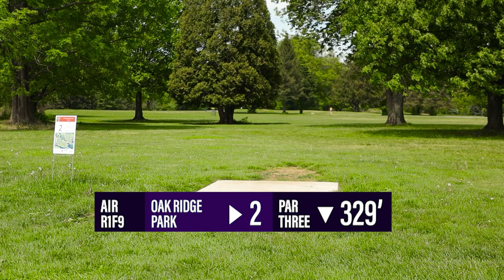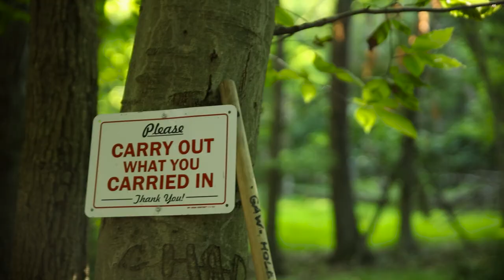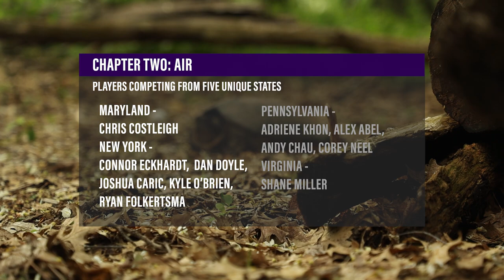AIR Driven by Innova // A New Jersey Disc Golf B-Tier // R1F9: LOCKHART, KHON, MARCIONESE, GALVAO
Welcome to Round One Front Nine disc golf coverage of Chapter Two: Air Driven by Innova @InnovaDiscGolf with coverage by Valley Forge Sports Network.

The Four Chapters is a PDGA Sanctioned AM-Only B-Tier tournament series based in New Jersey, where each stop on the circuit embodies a different element. Chapter Two: Air is held on the open Oak Ridge Park Disc Golf Course, a track with tons of air shots and high winds! Similar to a Disc Golf Pro Tour event, the field is extremely tight and anybody can pull out with a win!

Thank you @PoundDiscGolf for the incredible MA1 & FA1 trophies.

** JOIN THE PRESIDENT'S CLUB TODAY! **
** Support the future of Amateur disc golf, get early registration to our next tournament, and hop in our discord community! **